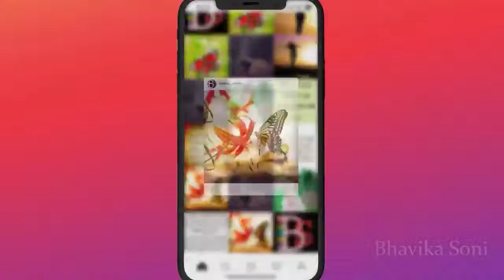Le Gayi Le Gayi Best School Love Story FROM MIRROR ASIA